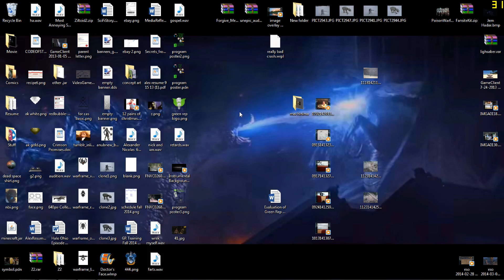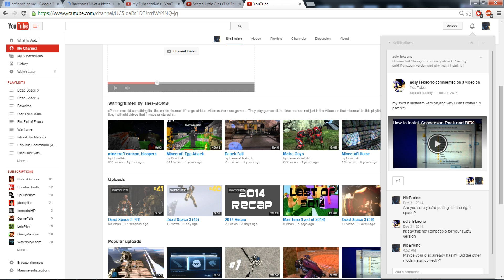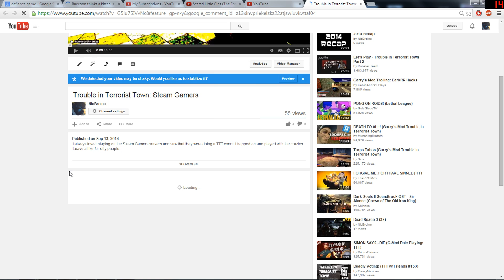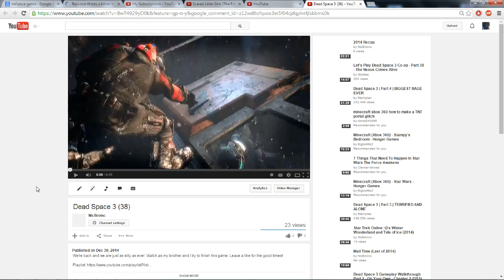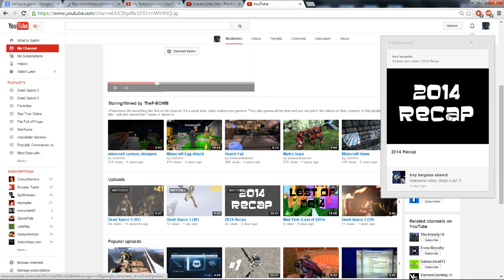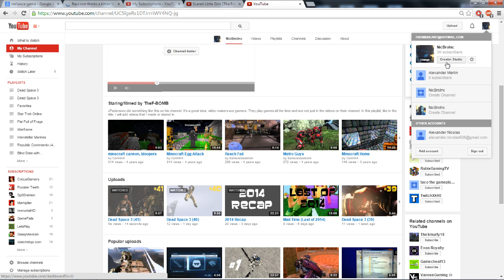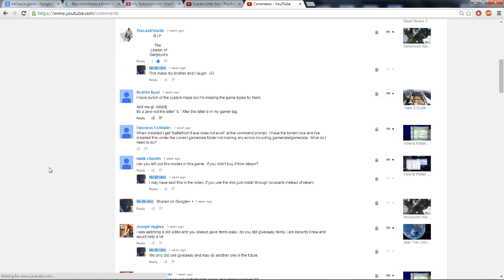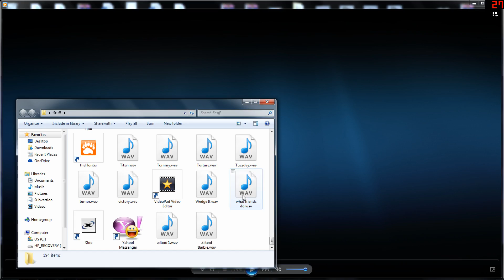Mail Time 1/7/2015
First mail time of 2015, woo!